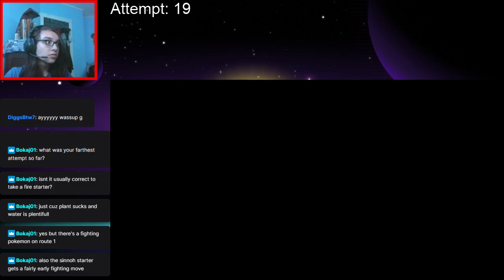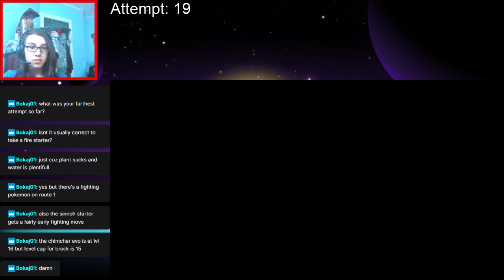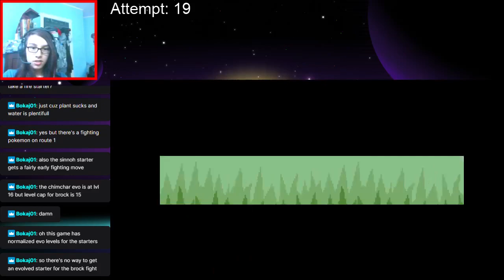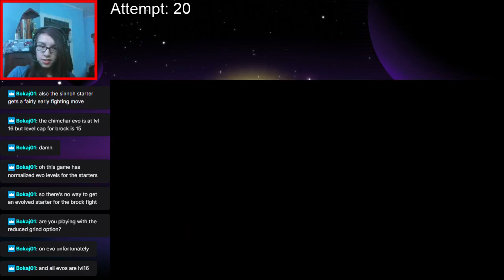Radical Red Nuzzlocke: Maybe I'll get to the First Gym